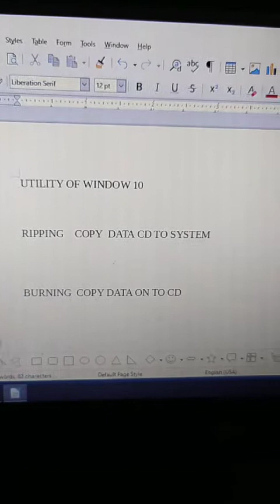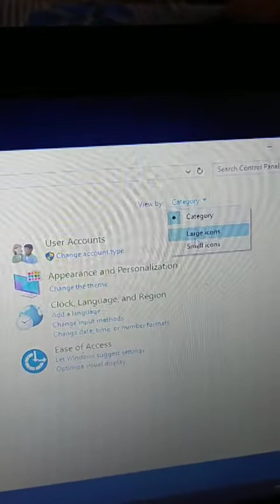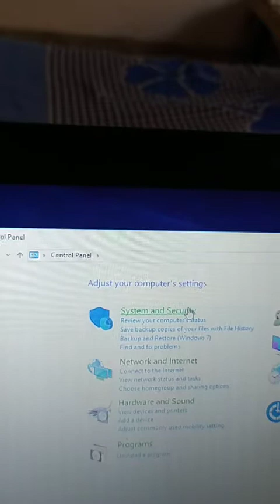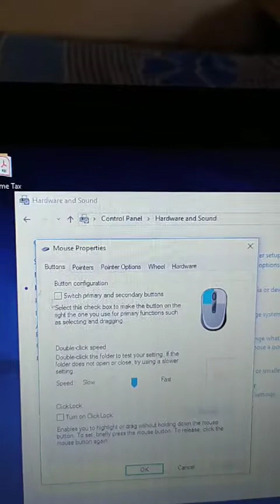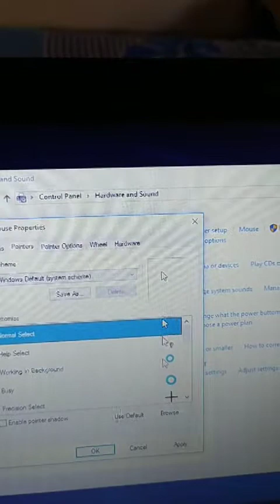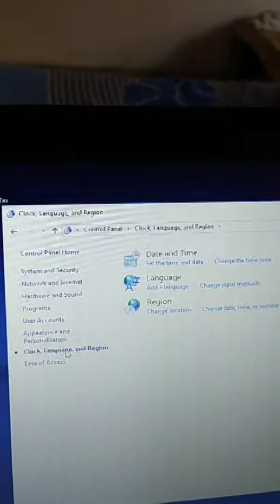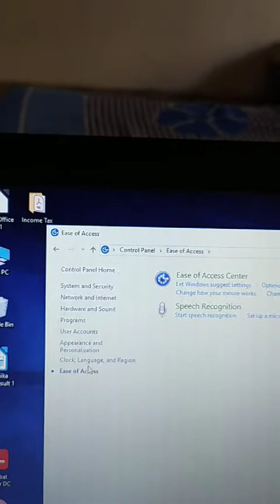class 6th use of control panel lesson 1